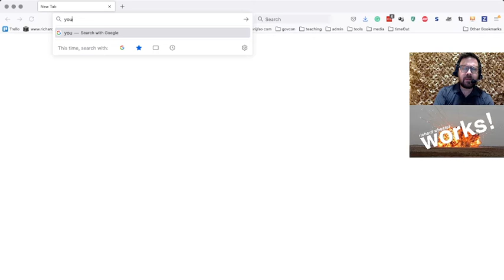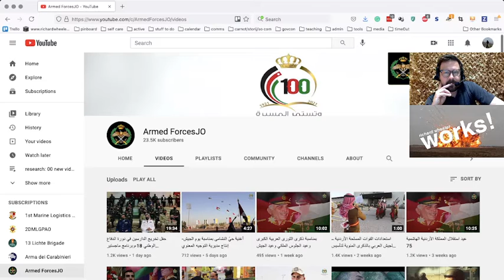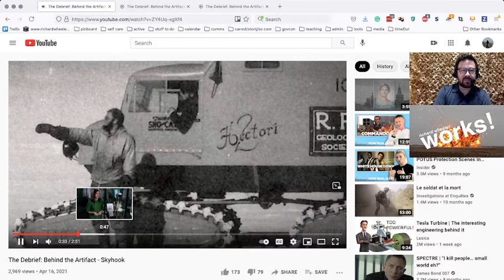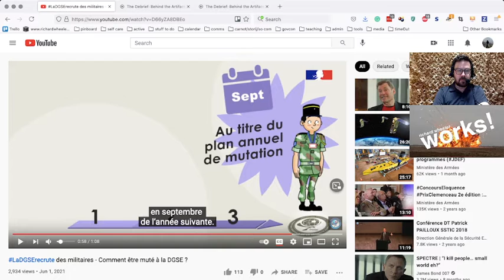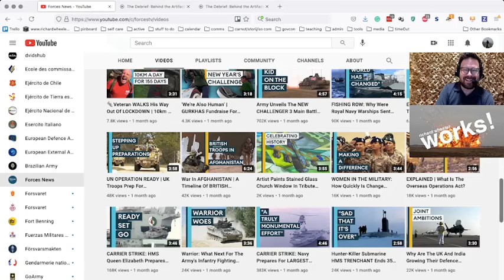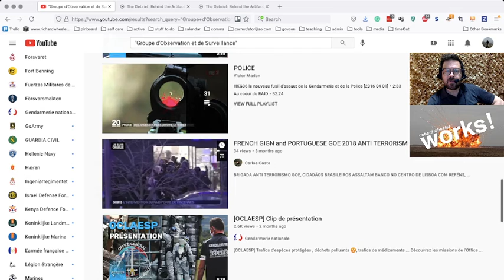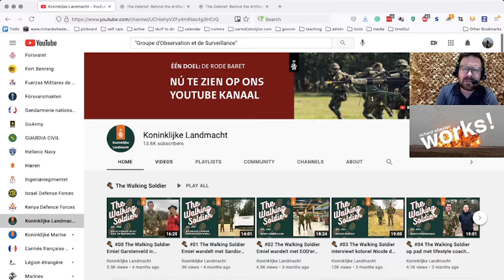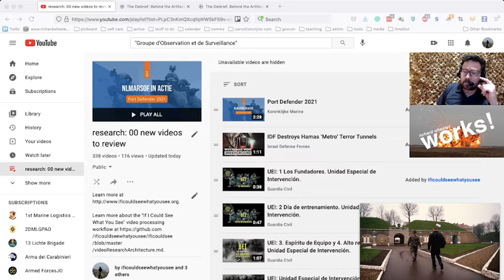Richard Wheeler Works! Ep43 20210616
June 16, 2021 stream from Twitch.

Learn more about the "If I Could See What You See" project